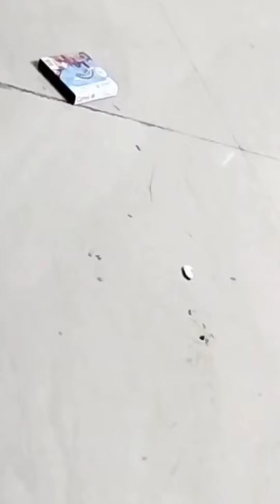kaise sambhalti hun business ke sath sath apna Ghar 😱🥹